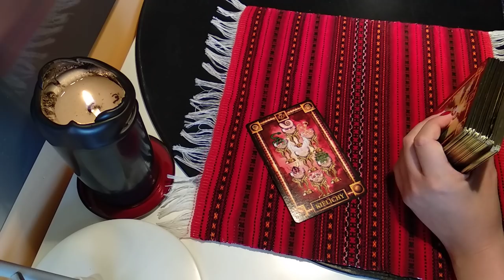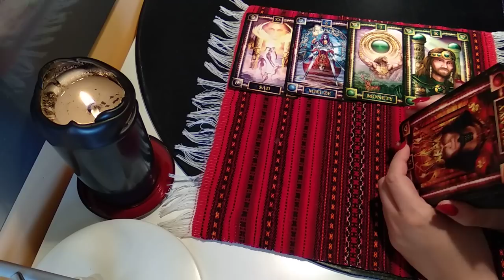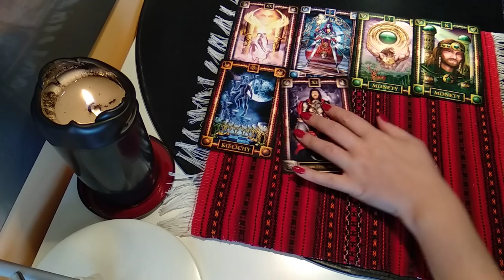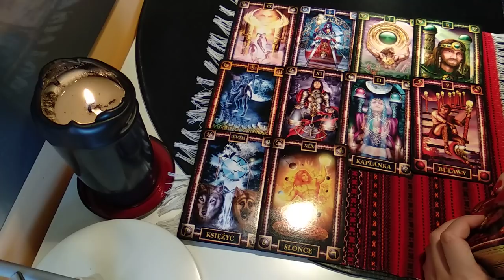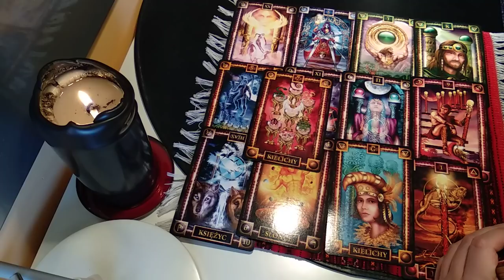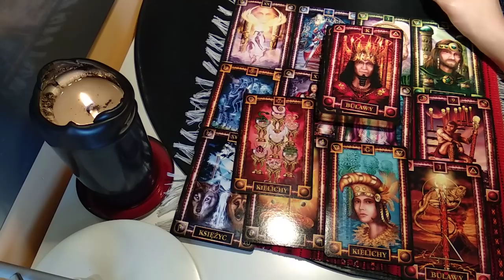Panna Horoskop Listopad 2018